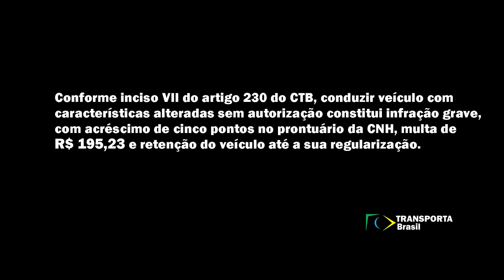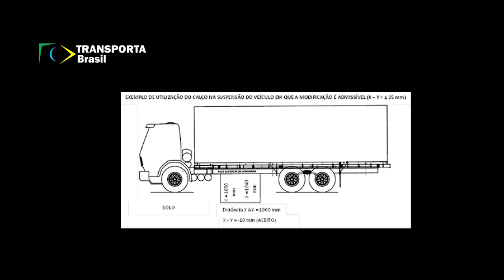Caminhão arqueado: pode, ou não pode?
Muitos amam esta modificação. Outros acham um absurdo. Afinal, até que ponto é permitido levantar a traseira de um caminhão? Fomos ouvir os fabricantes e a polícia para entender esta polêmica e este perigo nas estradas.